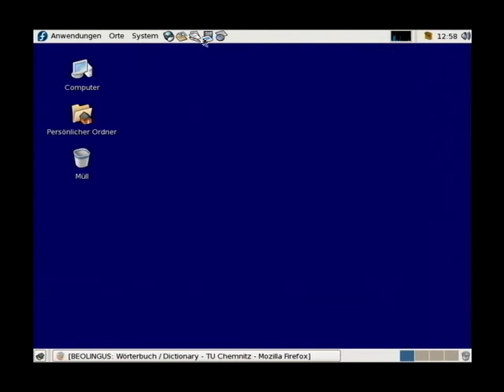Screencast short 027 - Gnome - Minihilfen deaktivieren